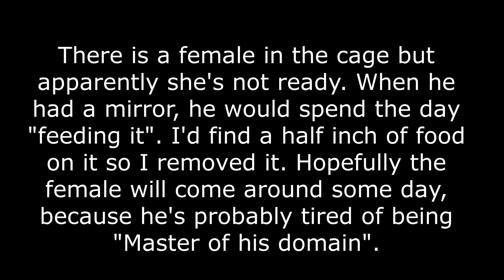Parakeet Masturbating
This guy pleasures himself every day.  He's waiting for the female to hopefully come around at some point. But for now, he's "Master of his Domain".